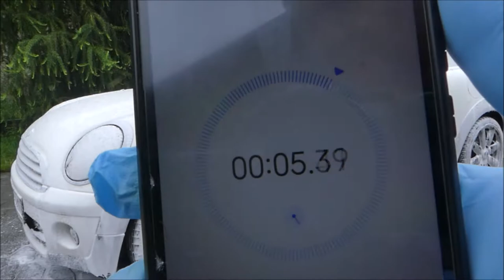ShineChemicals ECO SCAN 350 PRO